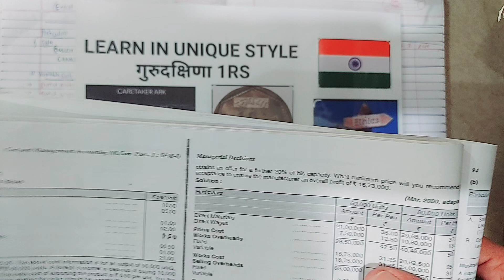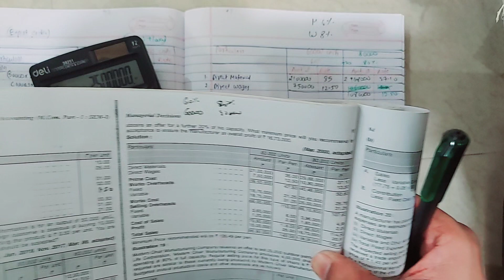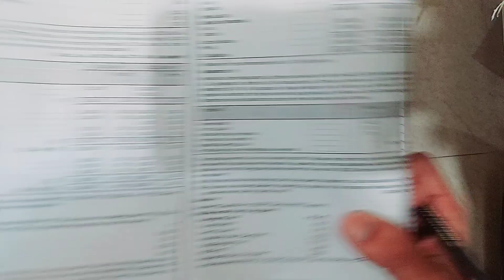Q4 Managerial_decision Tybaf sem 6 / Mcom 1 & 2 BUDGETARY CONTROL